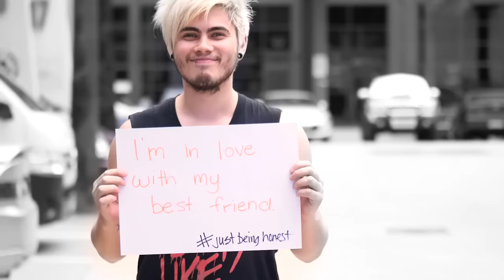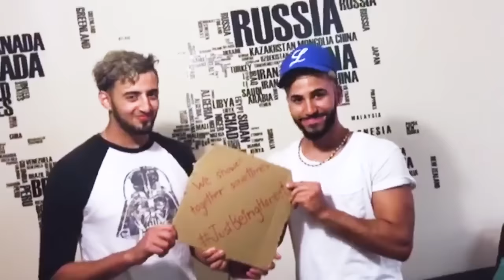James Yammouni x In Stereo - Honest ( OFFICIAL MUSIC VIDEO )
Honest
James Yammouni x In Stereo
(C)2016 In Stereo Sounds / Juicy Crew. Distributed worldwide by Warner Music.

Video directed by Daniel Sabourne,
Additional production Ronnie Diamond, Jacob Pattinson, Joshua Morrice, Keith Li.